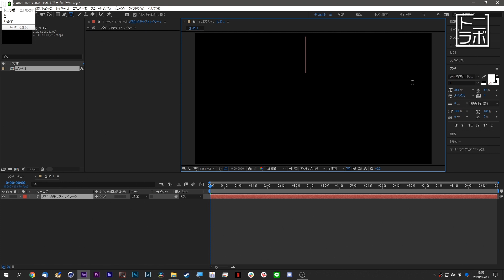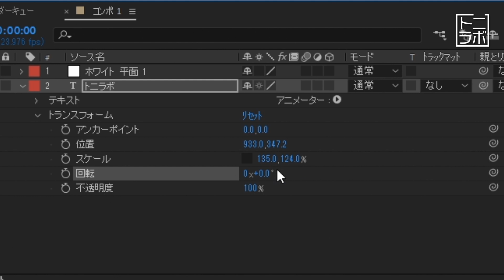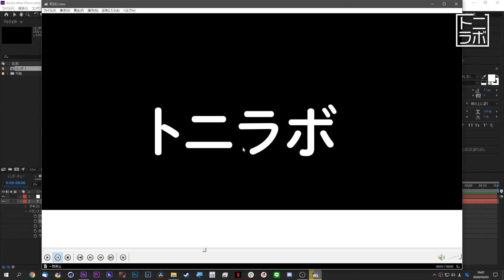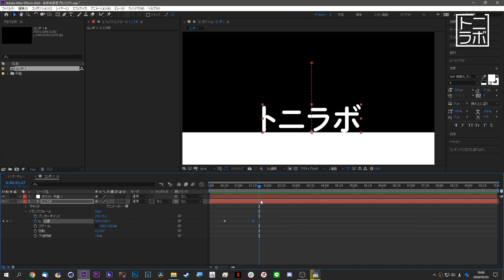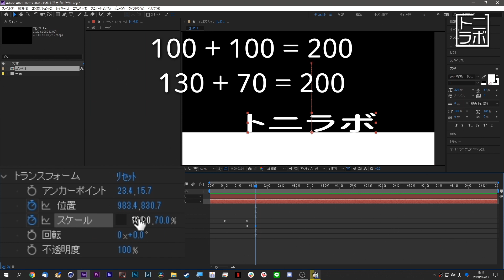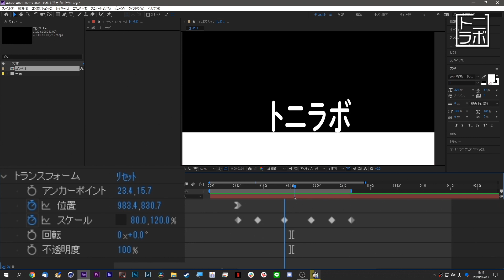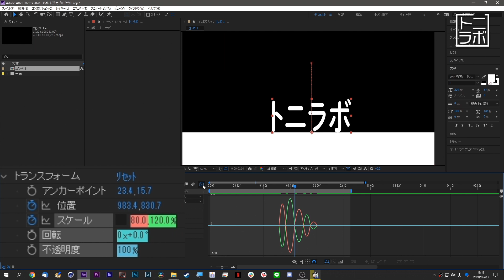【Ae】かわいい☆ポヨヨン☆アニメーション♡【Ae4B】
ガチの初心者でも最短最速でAfterEffectsを使えるようになるYoutube無料オンライン講座
Ae 4 Beginners 4回目の講座です。
今回は自然なアニメーション1回目という事で、落下と、自然な拡縮アニメーションについてお伝えします。

このAe 4 Beginnersでは、15分～20分程度の授業を15回にわたってお送り致します。
講師は、東京デザイナー学院映像デザイン科でも教えている、映像制作チームSkyVox代表 トニー太田です。

AfterEffects個人レッスン・企業様への動画制作教育・映像制作のコンサルタントも行っておりますので、ご興味があればWebサイトからお問い合わせ下さい。